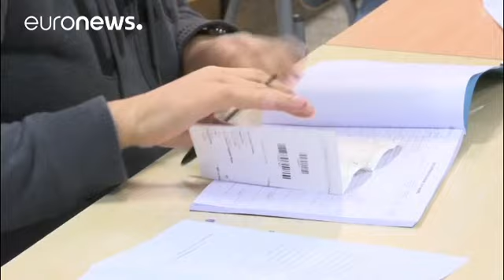Referendum: gli elettori ai seggi, chi dice 'si' e chi 'no'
È stata una campagna estremamente intensa, attiva, dura tanto da innervosire molti, e non mancano polemiche, provocazioni, colpi bassi dell'ultimo giorno: è quindi con un certo sollievo che molti votano. Alcuni convintamente, altri meno. Ciascuno, comunque, con le sue buone ragioni:

"Ho votato 'si' perché credo che le ragioni del 'si' prevalgano, anche se anche il 'si' ha i suoi difetti. Quindi snellire, togliere questo bicameralismo perfetto, che lo trovo ridondante, nato anche per dei motivi…